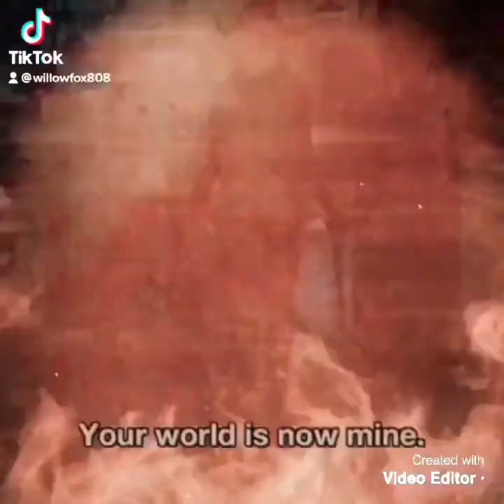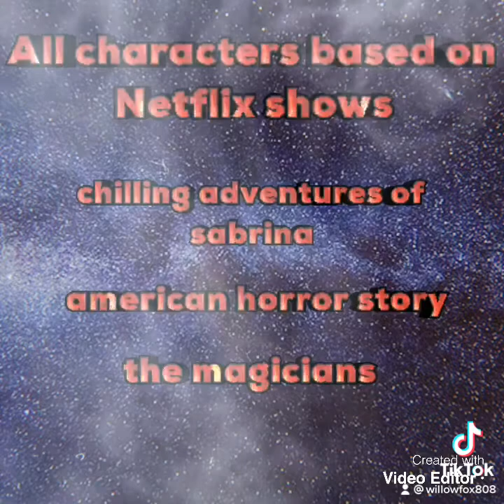Avakin Short Film